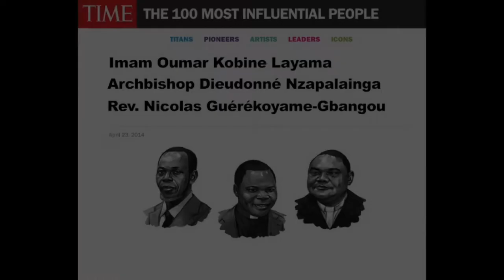Peacebuilding in Central African Republic: The Views of Top Religious Leaders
Please join us for a discussion with the highest-ranking Muslim, Catholic, and Protestant leaders in CAR, Imam Omar Kabine Layama, Archbishop Dieudonné Nzapalainga and Reverend Nicolas Guérékoyame Gbangou, as they discuss their efforts to foster dialogue and social cohesion across religious dividing lines, and lay out a strategic vision for the future of the country through their Interfaith Peace Platform.